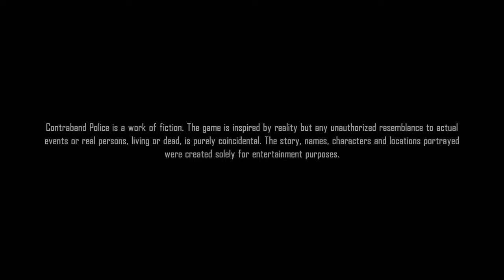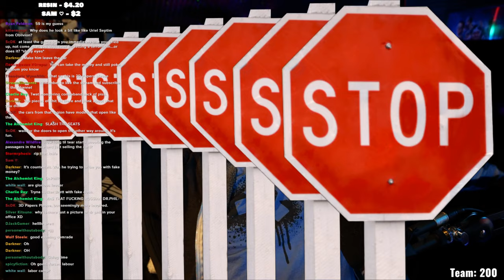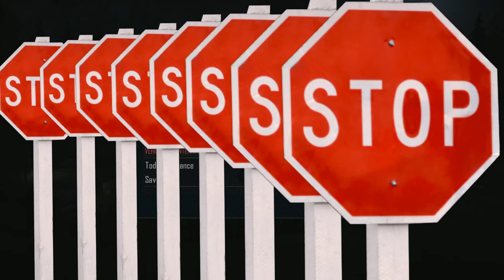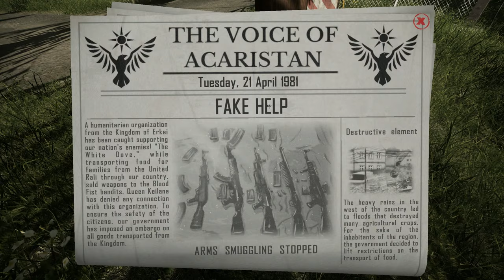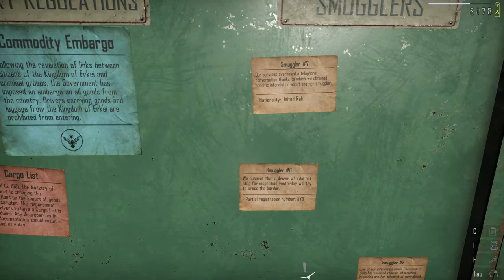What the HELL is Contraband Police? This sound dangerous...